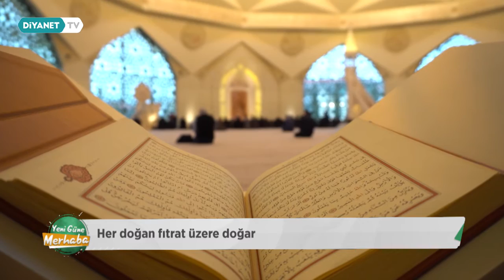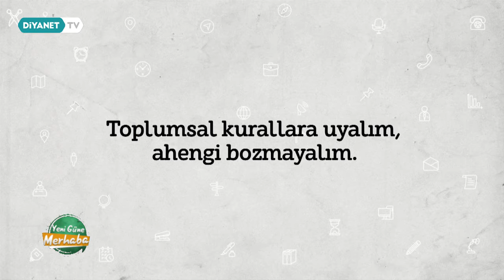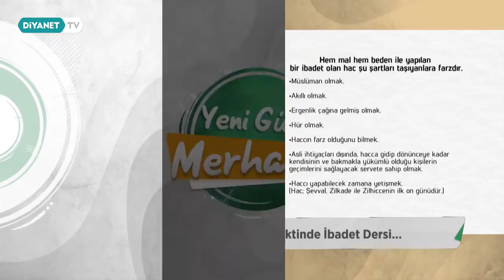Ailede Medya Okur Yazarlığı - Yeni Güne Merhaba 1587.Bölüm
Konuklar: Cüneyd Çiğdemli - (DİB Haber Editörü) ve Dini Eğitim Vakti: Zerrin Aslan - (Kur'an Kursu Öğreticisi)